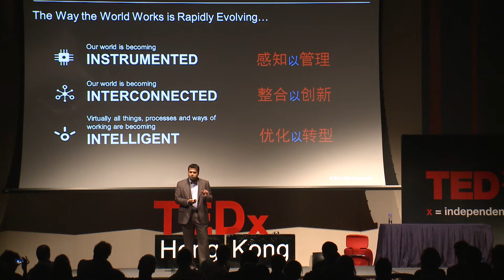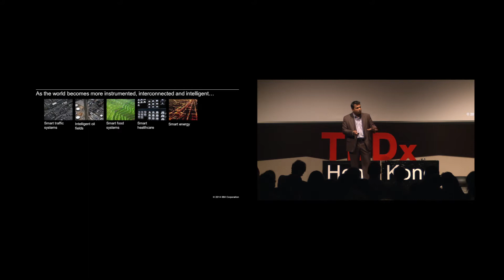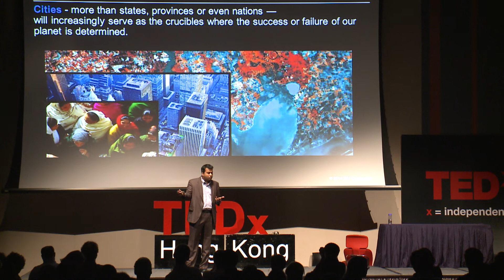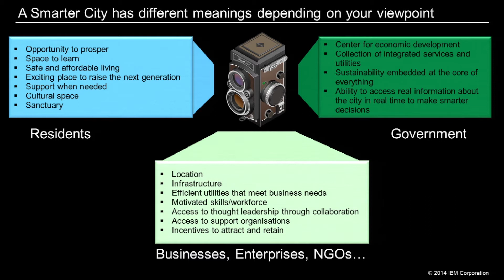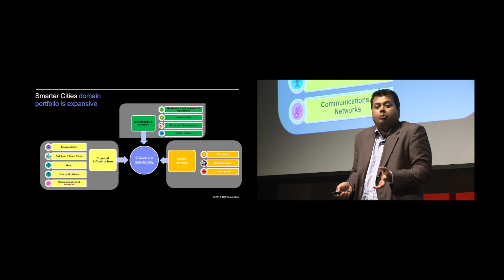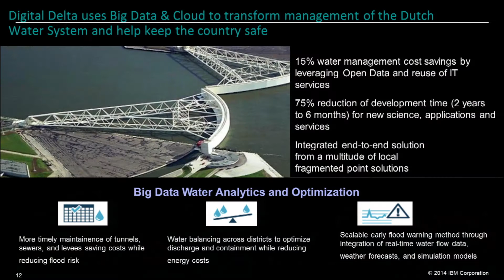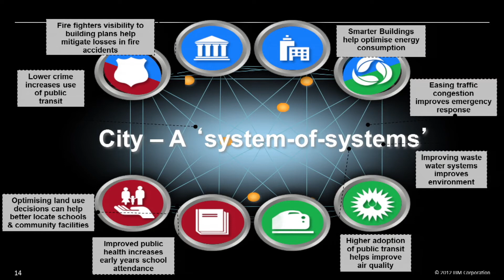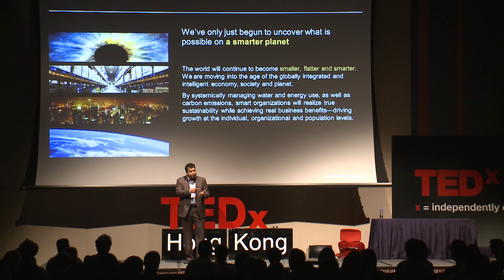A smarter planet -- cities as crucibles for transformational change | George Thomas | TEDxHongKong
This talk was given at a local TEDx event, produced independently of the TED Conferences. George Thomas gave us an idea of a fundamentally different world of cities in the future.

George Thomas
Partner, Director of Smartcities, Greater China, IBM

George Thomas is a thought leader and adviser to public and private sector organizations with extensive experience helping them develop sound and successful strategies in business transformation and enterprise application. With more than fifteen years of experience, George has held a variety of Sales and Consulting roles. George currently serves as Director of Smarter Cities for IBM Greater China Group. In this role, George is responsible for the strategy and execution of Smarter Cities solutions for Greater China. From 2010 to 2012, he was the Global Director for Smarter Cities Sales Strategy & Execution. Prior roles have included US Sales Director responsible for IBM’s services portfolio in State & Local Government, Education & Public Healthcare segment and Partner responsible for IBM’s US SAP State, Local and Education Practice. George has successfully delivered several complex, mission-critical transformation consulting engagements in the public sector which include innovative and breakthrough projects in technology, process and people transformation. Prior to joining IBM in 2000, George held senior positions with the management, business consulting and engineering practices of PSINet; Metamor; and Mott MacDonald respectively. In these roles, he was involved in global multi-million dollar engagements covering complex implementations in finance, human resources, supply chain, reengineering, process improvement, and core engineering projects. George holds a Master’s Degree in Engineering and Management from the Georgia Institute of Technology in Atlanta, Georgia, USA. George is a regular speaker at industry conferences and professional organizations.